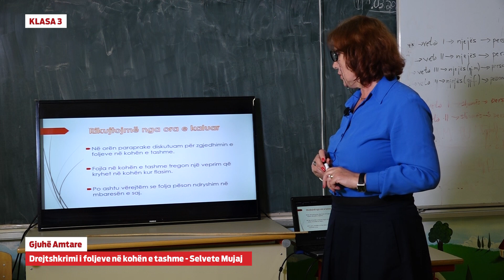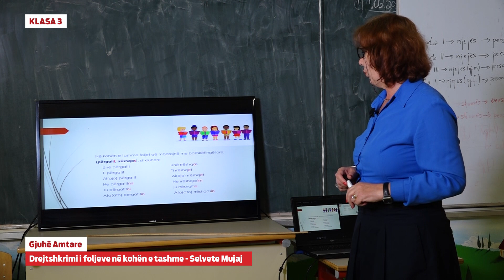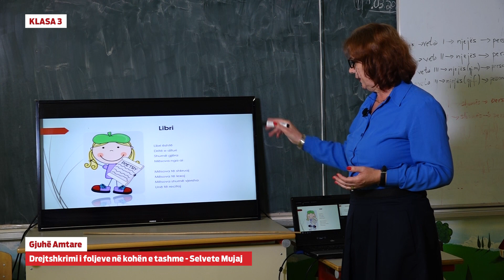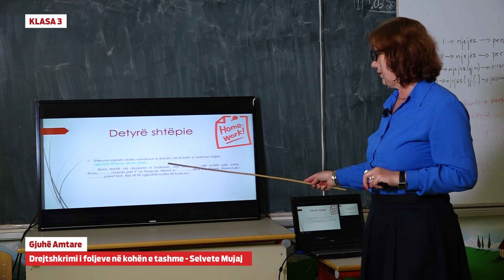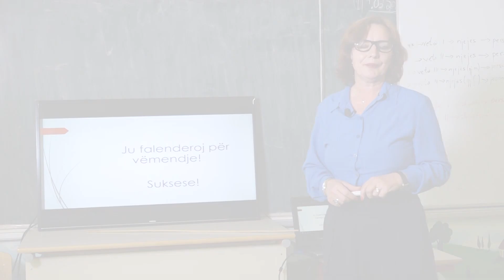3414 Klasa 3 - Gjuhë Amtare - Drejtëshkrimi i foljeve në kohën e tashme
e-Mësimi
Klasa 3
Lënda: Gjuhë Amtare
Mësimi: Drejtëshkrimi i foljeve në kohën e tashme
Rezultati i pritur: Identifikon foljet dhe zgjedhon ato në kohët kryesore të mënyrës dëftore